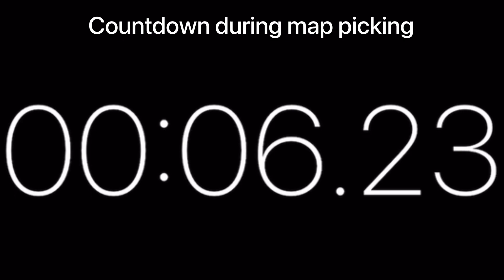Evade Music Intermission